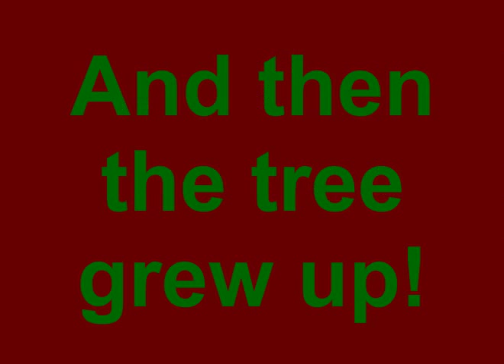A Minecraft-ish Animation: The Apple Doesn't Fall Far From the Tree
Look, it's the old Mine Blocks chicken graphics!